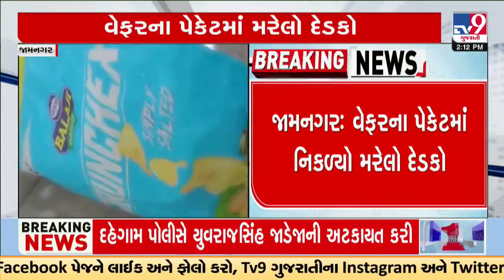જામનગરઃ બાલાજી વેફરના પેકેટમાંથી નિકળ્યો મરેલો દેડકો | TV9Gujarati